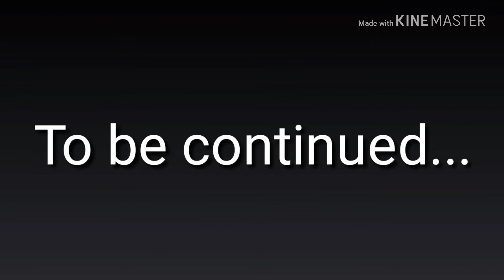The Secret Hero Ep.7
Its always the one you least expect...